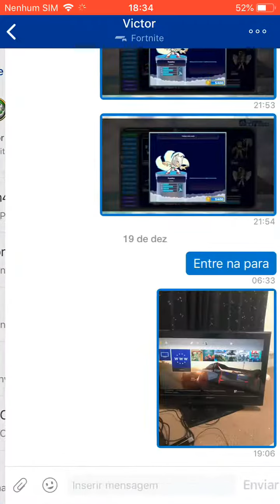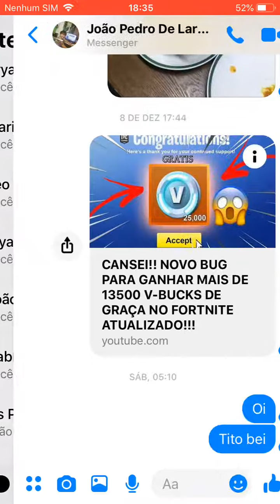Theo fila Muto triste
Theodor